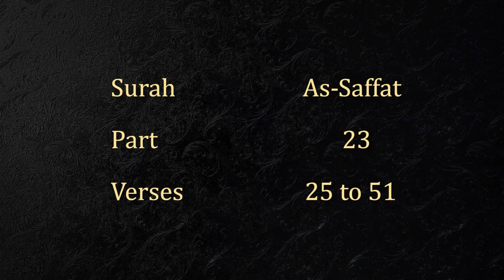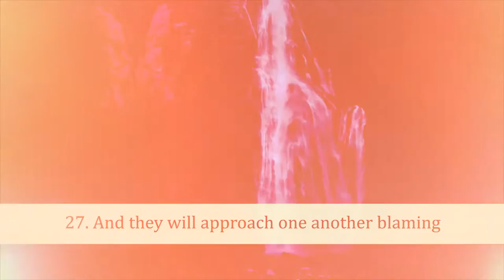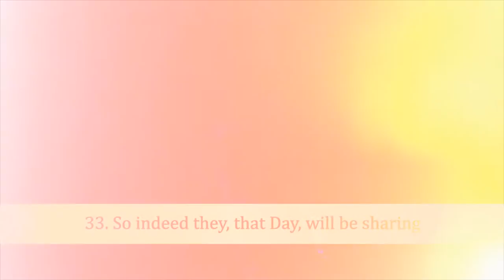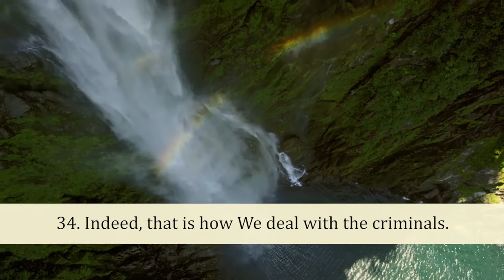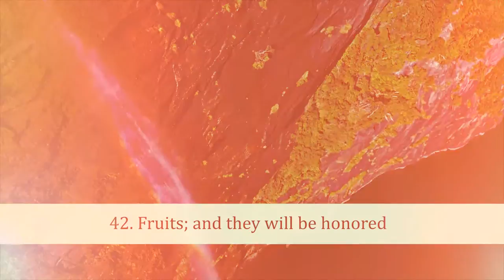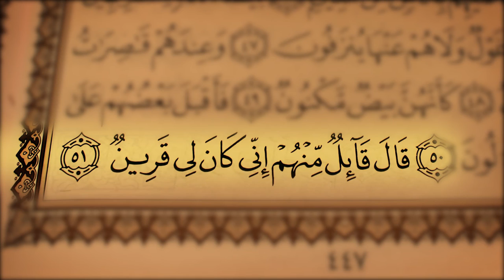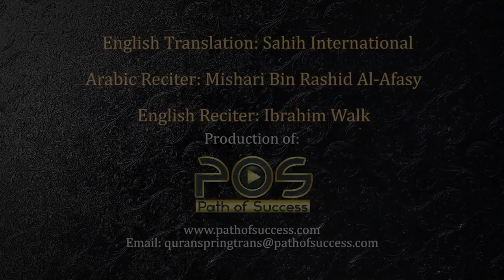HD Exclusive Quran Reciting (Juz 23 , Surah As-Saffat from 25 to 51)